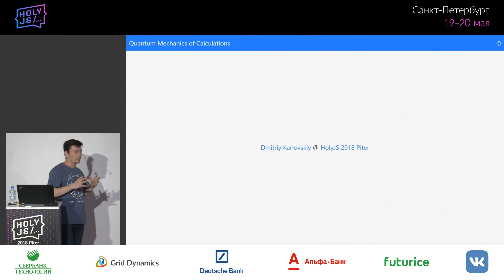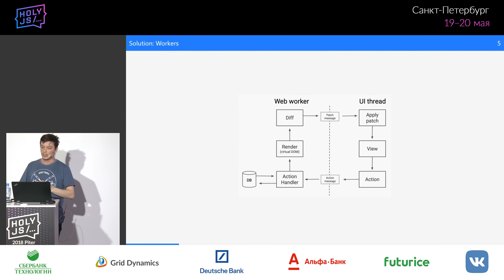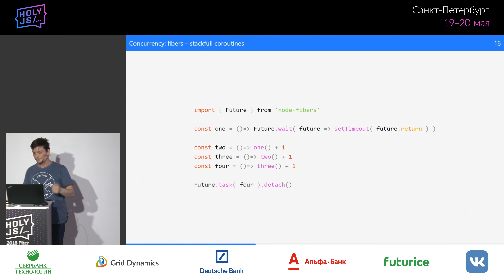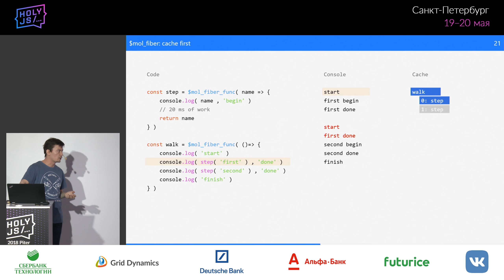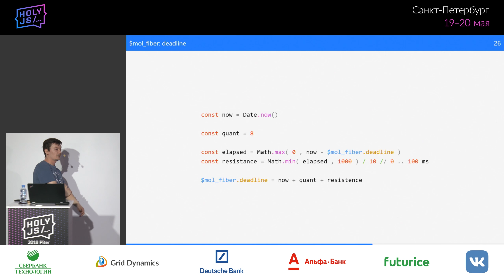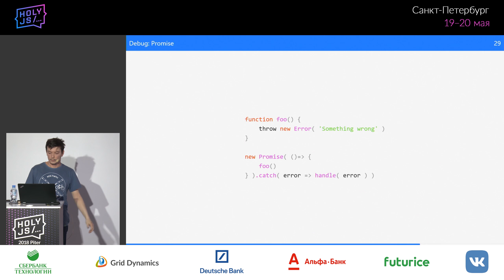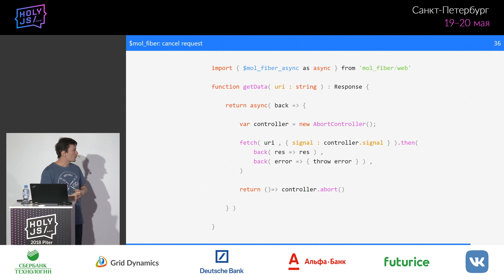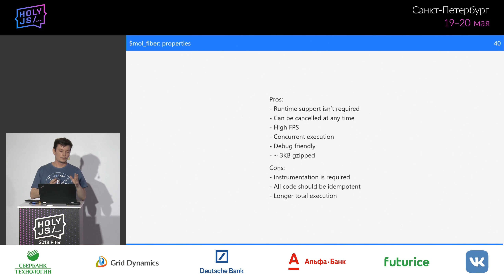Дмитрий Карловский — Квантовая механика вычислений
. . Отсутсвие полноценной многопоточности и 16ms на кадр заставляют JS разработчиков применять и придумывать удивительно нетривиальные решения, порой основательно меняющие многие сложившиеся практики. Как, почему и когда стоит прерывать работу главного треда JS, в своём докладе глубоко и подробно расскажет автор достаточно известного фреймворка $mol  Дмитрий Карловский.

У клиента медленный девайс, а вам нужно делать кучу тяжёлых действий в UI-потоке.

Как добиться 60 кадров в секунду, не превращая код в спагетти?
Как отменять уже начатые вычисления, когда их нужно повторить с более актуальными данными?
У вас сервер, вычисляющий ответ на запрос от 1 мс до 10 с.

Как сделать так, чтобы долгие задачи не блокировали быстрые, не создавая по потоку на каждый запрос?
Как отменять уже начатые вычисления, когда клиент отключился?
Спойлер: stackfull fibers помогут нам выдавать каждой задаче процессорное время квантами по 16 мс.